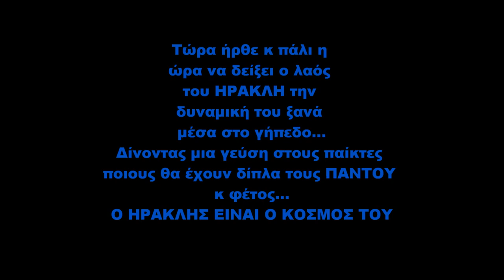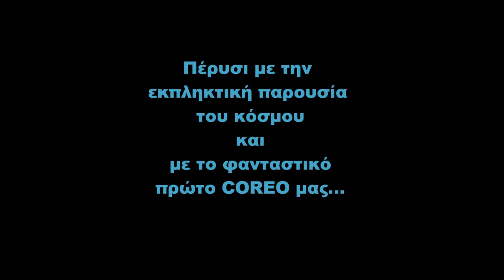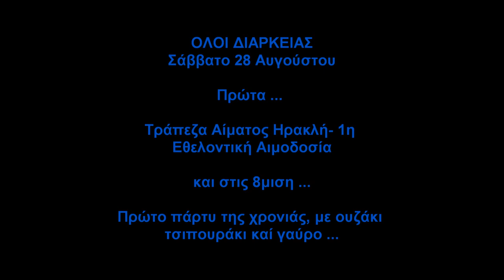Ηρακλής-Ολυμπιακός 2010-2011 TRAILER (iraklis vs olympiakos first match)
ΠΡΩΤΗ ΠΑΡΤΑΡΑ ΓΙΑ ΤΟ 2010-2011...
ΟΛΟΙ ΕΚΕΙ!